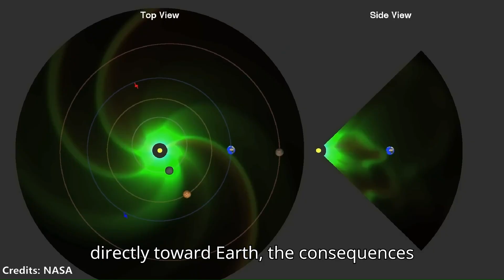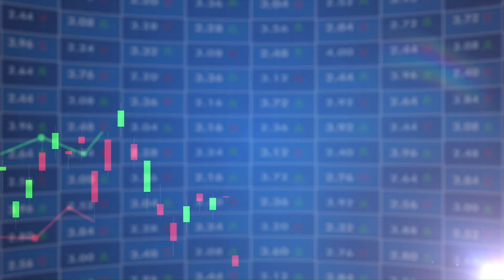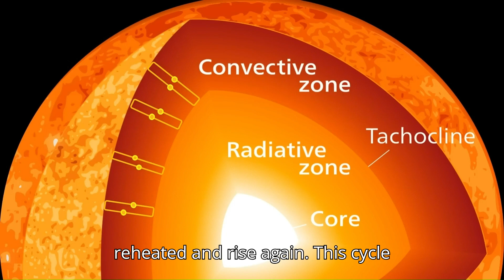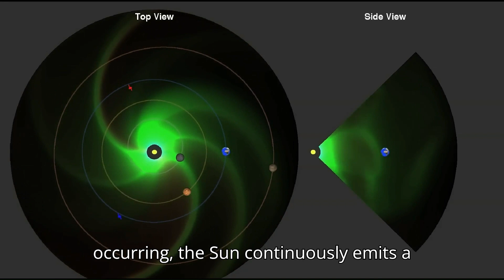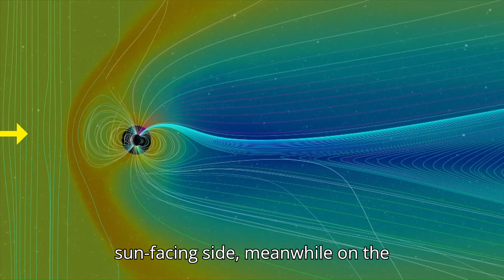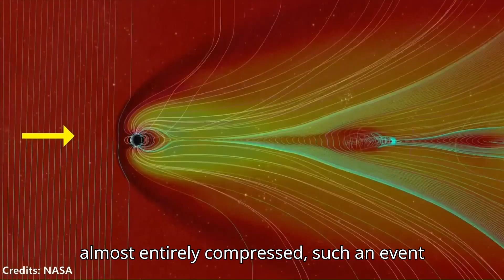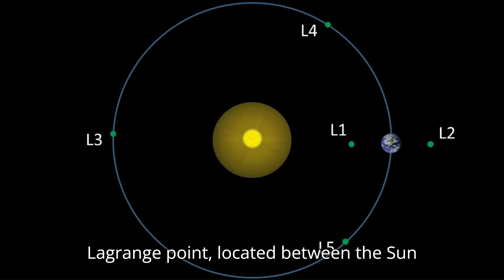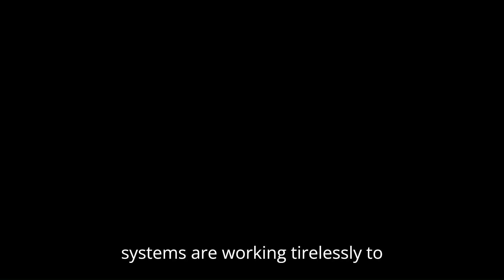2025 The Sun's Solar Cycle Peaks – Will We Survive? Solar Flares & CMEs Explained!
In 2025, the Sun's solar cycle reaches its peak, bringing an increase in solar flares and coronal mass ejections (CMEs). But what does this mean for us here on Earth? Will we be able to survive the potential consequences? In this video, we’ll break down the science behind solar flares and CMEs, explore how they could affect our technology, communications, and even our daily lives, and look at whether we're prepared for the solar storm risks ahead.